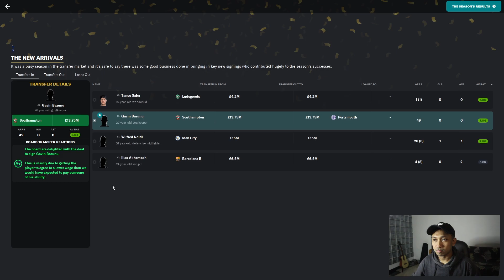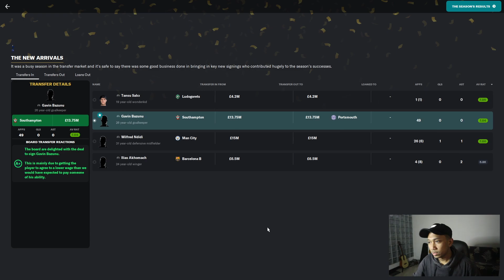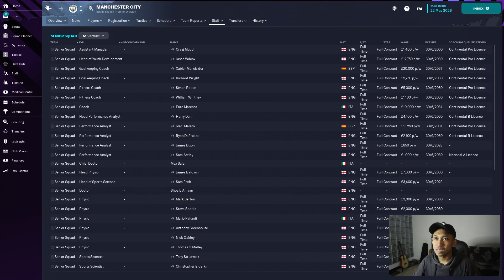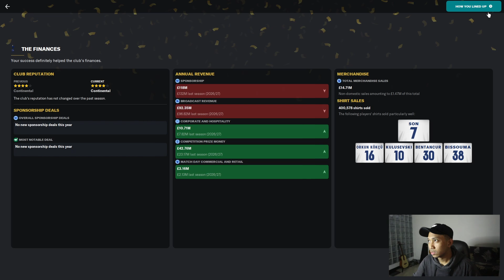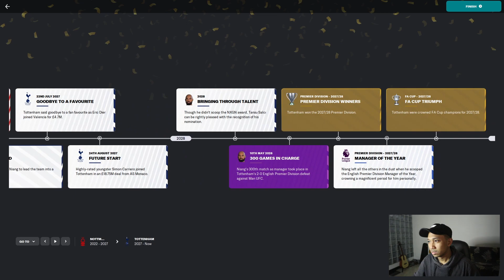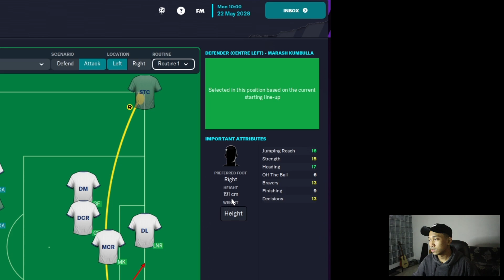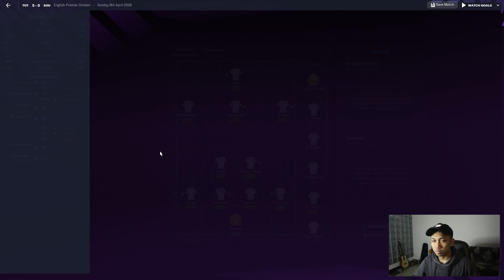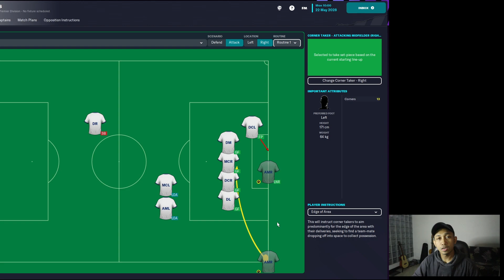Maksimalkan Set Piece, Angkat 2 Trofi | Football Manager 2023